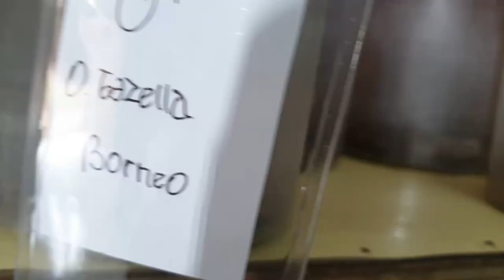신기함주의 2탄)인도네시아 희귀생물 채집 하이라이트 영상! [정브르]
1탄은 바로 여기에 링크 있습니다!